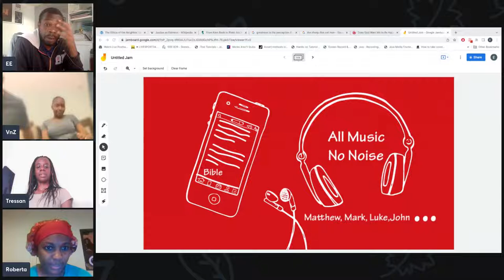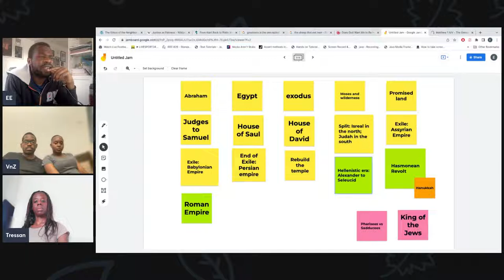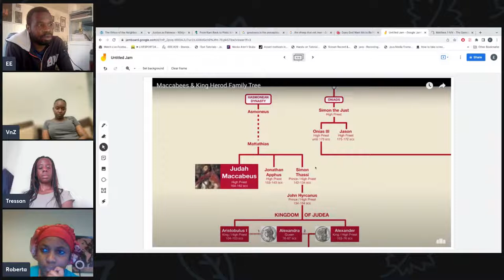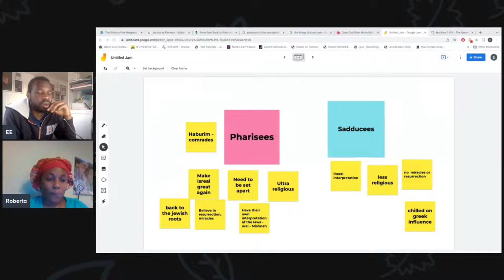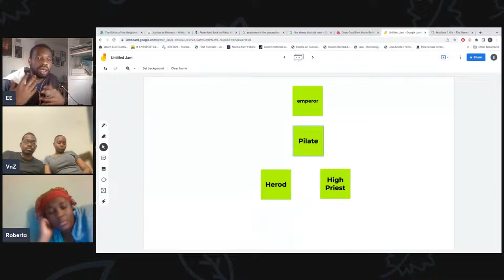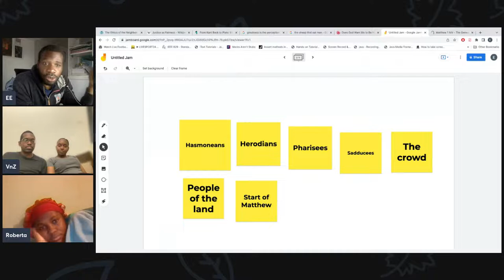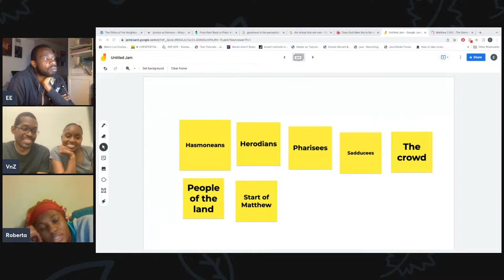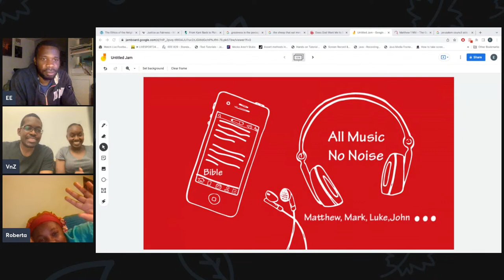All music no noise - the Gospels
Genealogy and Characters: Who are the characters in the gospels? who is Herod and why does he want baby Jesus killed? Who are the pharisees and the sadducees? Why do Matthew and Luke include Genealogies at the start of their gospels?